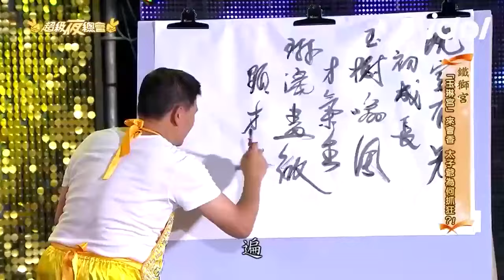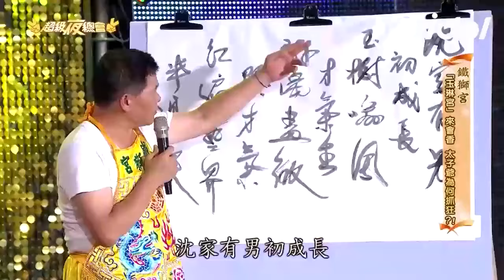沈玉琳 大鬧《夜總會》狂黑白亂講話😂獨家爆料老婆與白雲🈶秘密關係?!｜超級夜總會｜三立娛樂星聞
★訂閱【女孩要幹嘛】甜寵浪漫戲劇看到飽